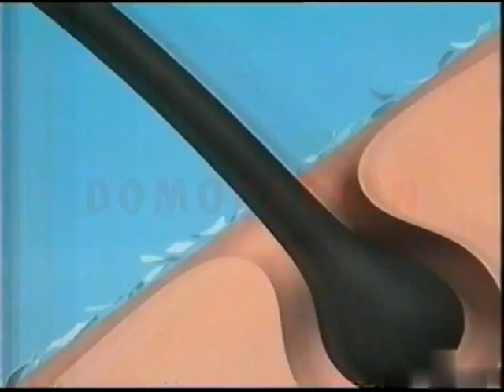Pantene Pro-V แพนทีน โปร-วี Anti Dandruff 30s - Thailand, 1995